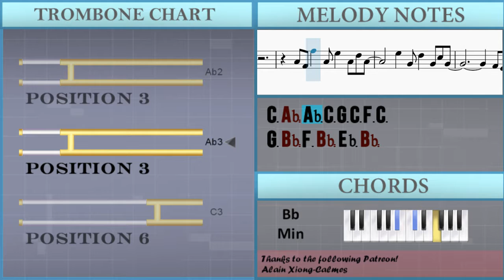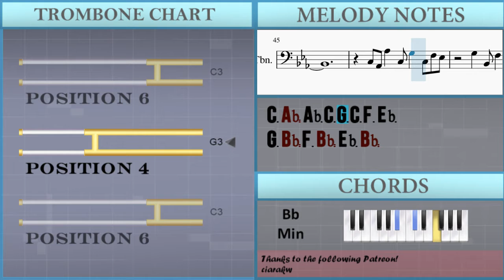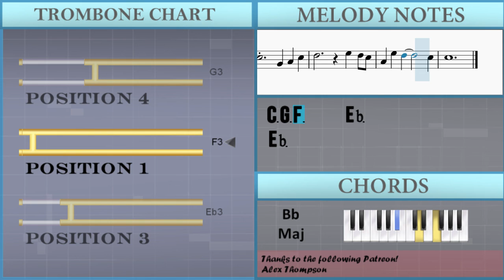How to play In Christ Alone by Stuart Townend on Trombone (Tutorial)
The easiest way to learn how to play In Christ Alone by Stuart Townend on the trombone. It's a trombone tutorial for In Christ Alone by Stuart Townend.

EasyMusicLesson teaches you to play the your favorite instrument, through easy and simple animation so that you too can learn how to play In Christ Alone by Stuart Townend on the trombone easily. A trombone tutorial with visual animation graphic.

Chords of Trombone arrangement:
Bb Min   F Min   Eb Maj   Bb Min   F Min   Eb Maj   Eb Maj
Ab Maj   Bb Maj   Eb Maj   Ab Maj   Bb Maj   Eb Maj   Eb Maj
Ab Maj   Bb Maj   Eb Maj   Ab Maj   F Min   Bb Maj   Eb Maj
Ab Maj   Eb Maj   Bb Maj   Eb Maj   Ab Maj   C Min   Bb Maj
Ab Maj   Eb Maj   Ab Maj   Bb Maj   Eb Maj   Ab Maj   F Min
Bb Maj   Eb Maj   Eb Maj   Ab Maj   Bb Maj   Eb Maj   Ab Maj
Bb Maj   Eb Maj   Ab Maj   Eb Maj   Ab Maj   Bb Maj   Eb Maj
Ab Maj   F Min   Bb Maj   Eb Maj   Ab Maj   Eb Maj   Bb Maj
Eb Maj   Ab Maj   C Min   Bb Maj   Ab Maj   Eb Maj   Ab Maj
Bb Maj   Eb Maj   Ab Maj   F Min   Bb Maj   Eb Maj   Bb Min
F Min   Eb Maj   Bb Min   F Min   Eb Maj   Eb Maj   Ab Maj
Bb Maj   Eb Maj   Ab Maj   F Min   Bb Maj   Eb Maj   Eb Maj
Bb Maj   Eb Maj   Bb Min   F Min   Eb Maj   Bb Min   F Min
Eb Maj   Eb Maj   Ab Maj   Bb Maj   Eb Maj   Ab Maj   F Min
Bb Maj   Eb Maj   Ab Maj   F Min   Bb Maj   Eb Maj   Ab Maj
Eb Maj   Bb Maj   Eb Maj   Ab Maj   C Min   Bb Maj   Ab Maj
Eb Maj   Ab Maj   Bb Maj   Eb Maj   Ab Maj   F Min

Melody notes of Trombone:
C3 Ab2 Ab3 C3 G3 C3 F3 C3
Bb2 C3 G3 C3 F3 C3 Eb3 Bb2
Ab2 G2 Ab2 Bb2
Bb2 C3   Eb3
Eb3   Bb2 C3 Eb3
F3     G3 F3 Eb3
C3 G3 F3   Eb3
Eb3   Eb3 G3 Bb3
F3   Bb2 C3   Eb3
Eb3
Bb2 C3   Eb3
Eb3
G3 Bb2 F3 Bb2 Eb3 Bb2
C3 Ab2 Ab3 C3 G3 C3 F3 Eb3
Bb2 C3   Eb3
Eb3
Ab2 Bb2 F3 Bb2 F3   Bb2
Ab2 F3 Eb3 C3
Bb2 C3 Eb3 Bb2
Bb2 C3
G3   Bb2 C3   Eb3
C4